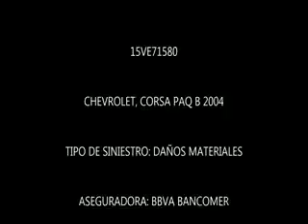SUBASTASMA CHEVROLET, CORSA PAQ B 2004